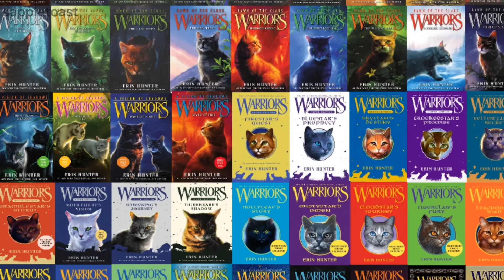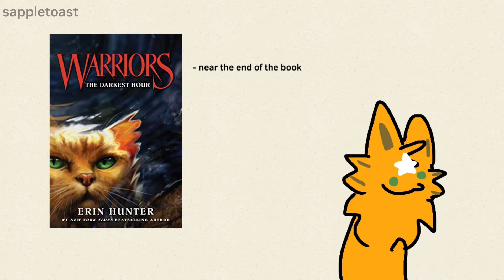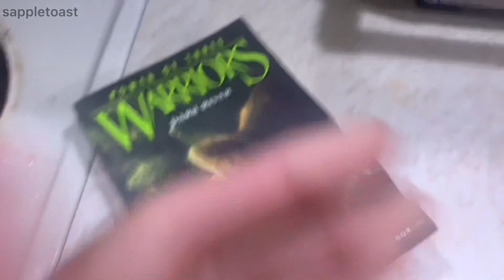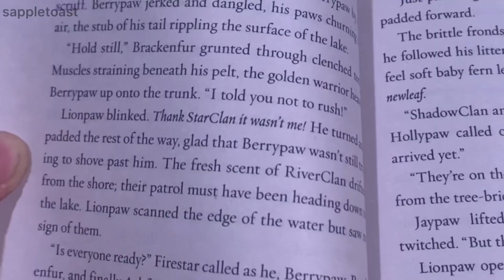brackenfur is kinda boring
this video has some spoilers for the first three arcs, keep that in mind!

to me, brackenfur has been kinda lifeless and boring in the first few arcs. i feel that the writers couldve gave him a little more personality then him being such a serious background character, so i made a video about it. WITH MEEEEEEEEMS

this video is a summary of brackenfur and his events, it isnt a very serious video, just something to laugh at.

i am also done with my finals and school for the summer! i can post more often now on the bright side.

if you want to begin reading warriors, you can by the first 6 books
you can start with the prophecy's begin or dawn of the clans and go on from there, just keep in mind the series is gory